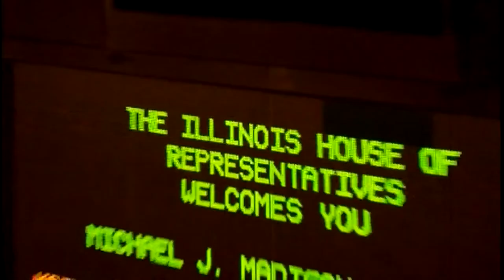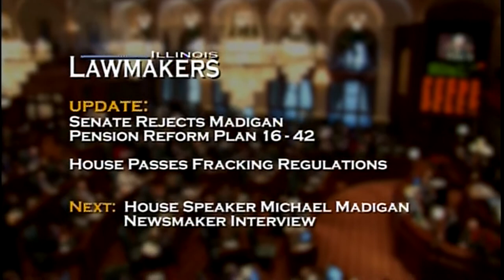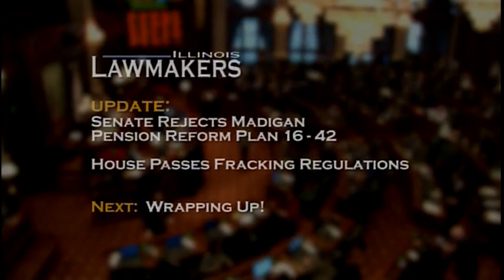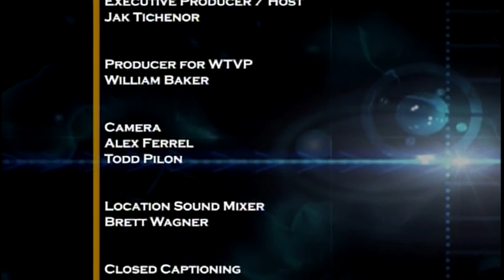Final Session for Spring 2013: Pension Reform Still Elusive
The Illinois General Assembly headed into the final hours of the spring legislative session deeply divided over how to address the state's nearly $100-billion pension crisis.  On this edition of Illinois Lawmakers, Capitolfax.com editor and publisher Rich Miller leads off our coverage.   Host Jak Tichenor then talks one on one with House Speaker Michael Madigan D-Chicago about the showdown with Senate President John Cullerton D-Chicago on competing pension reform plans and concealed carry legislation.  Rounding out the program, veteran state Senators William Delgado D-Chicago and Kirk Dillard R-Hinsdale offer their insights into the battle over pension reform, concealed carry, and passing a new state budget for the fiscal year beginning July first.

Episode #: ILAW2808